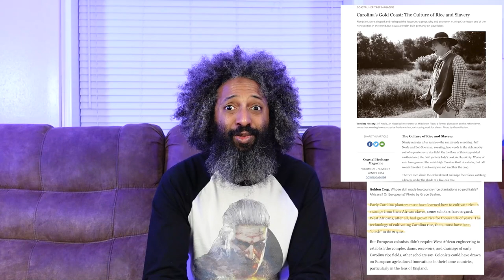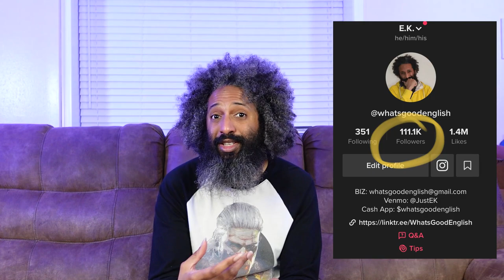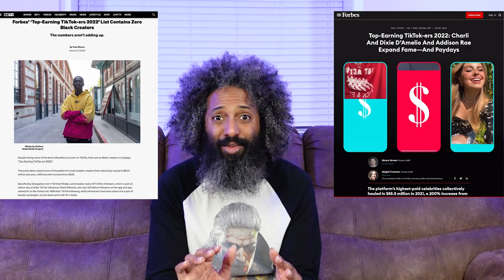Let's Chat About Digital Blackface // Responding To Comments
Digital Blackface is real. I'm not doing a deep dive into it in this video, but I had to respond to the comment I received praising someone for using it as a "gimmick" to profit from. Hopefully you all find this video educational and insightful. I'll link another video that delves deeper into the topic if your interested here:

And the full video from Get Em Husky who's clip I used it can be found here:

Artwork on outro screen by Bev Cruz:
Cruz 'N Creations
Art Store:

Welcome to What's Good English! On this channel we explore the slang, common phrases, idioms, and AAVE. My goal is to help English learners learn the meanings behind some of our harder to understand vocabular and phrases that are in our common speech in context. I try demonstrate as much as I can acted out in humorous (ok well sometimes humorous) sketches so they can be learned with real context because that helps us remember far better than a simple explanation. I'm a language learner myself and occasionally I upload a bonus episode about language learning tips and things I learned through my trials and errors trying to learn languages. My goal really is to help as many people as I can understand these fun curiosities of the English Language.

E.K. Powell